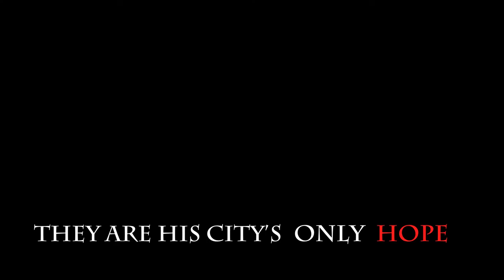The Crimson Pact 2 "Light and Dark" by Richard Lee Byers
The Crimson Pact vowed to destroy the demons of the Rusted Vale. They failed. The demons have now invaded many different worlds. Those who have sworn the Crimson Pact have refuse to let the demons win. They will sacrifice everything and follow their enemies across the Void. They will go beyond all that is sane. They will brave death to regain their honor and redeem the pact. An unknown road lays before them. Only the brave will heed the call. Will you go with them?